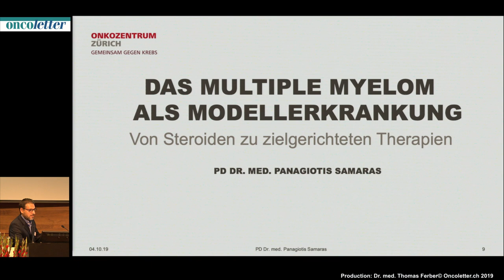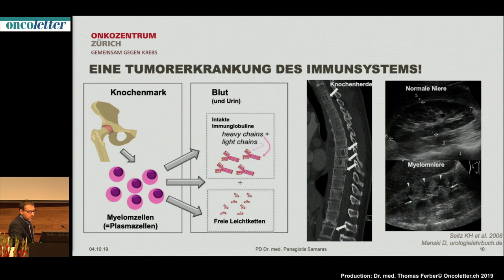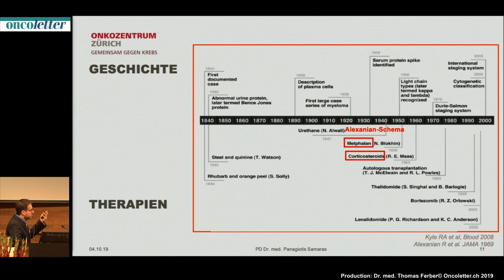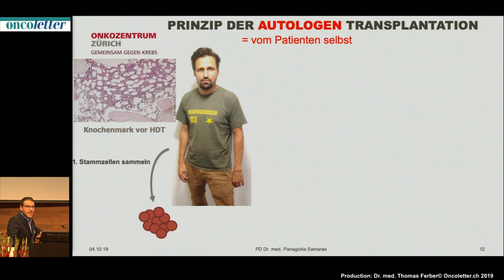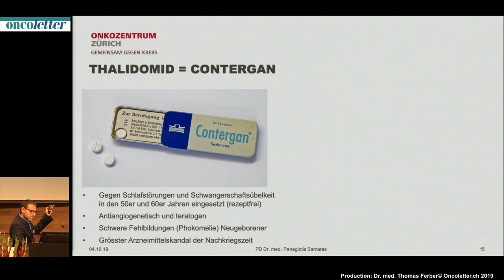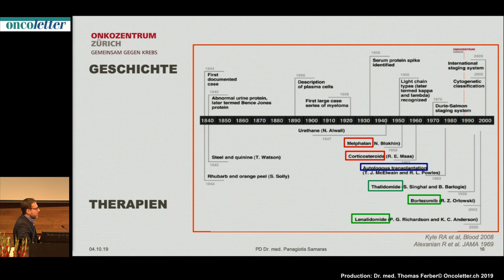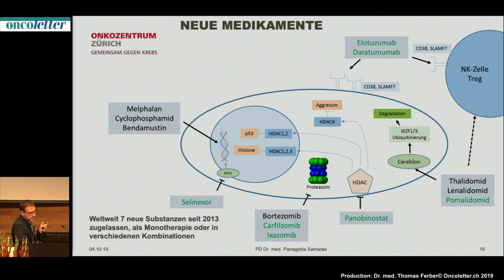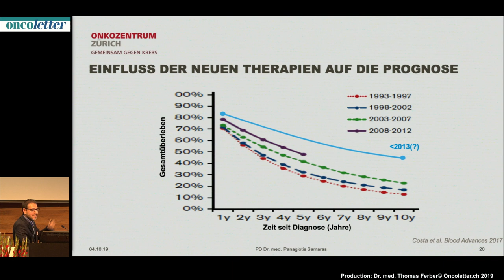Das multiple Myelom als Modellerkrankung: PD Dr. med. Panagiotis Samaras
Anhand des Multiplen Myeloms - einer Erkrankung des Immunsystems - erklärt PD Dr. Samaras, wie stark  sich die Onkologie in den letzten Jahren entwickelt hat.